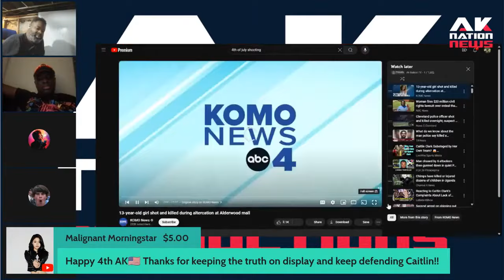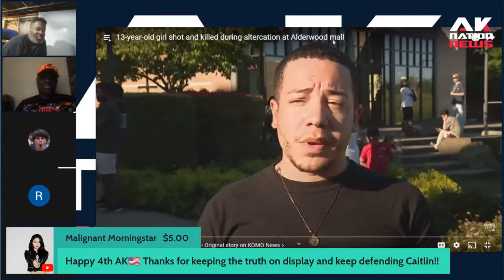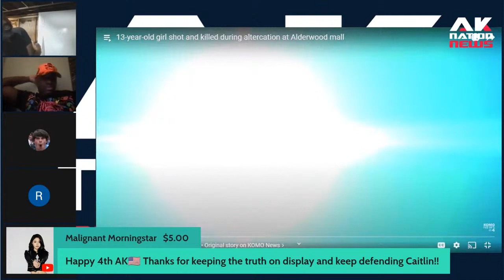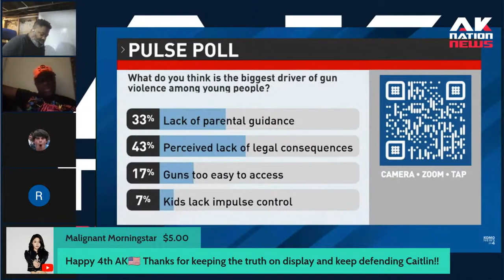A beautiful mulatto teen is killed by a stray bullet while walking through the mall.